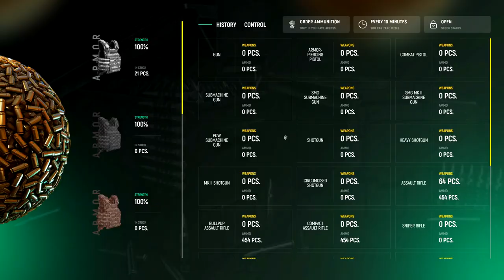This Is The ONLY PLACE GTA Online MODDERS Won’t Get BANNED (GTA RP)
(I'm not active)